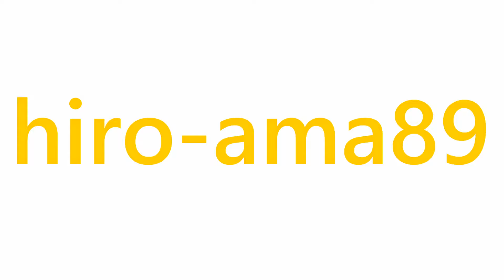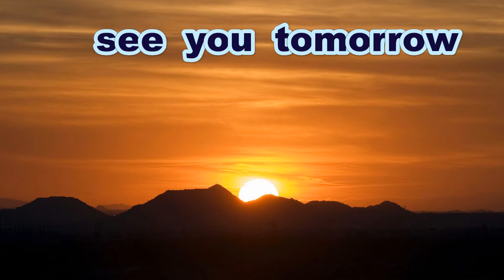《少年軟式》【ファインプレー】 東 千嘉良 一塁手（八幡少年野球クラブ）